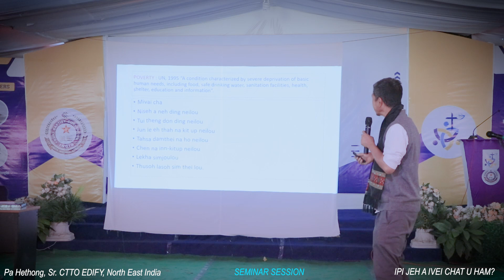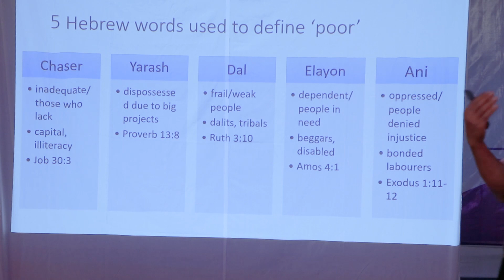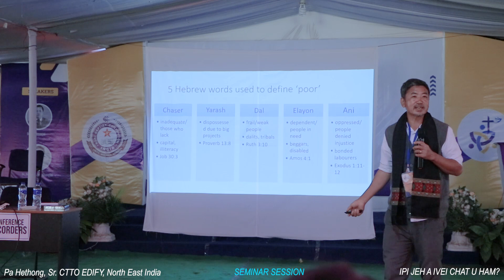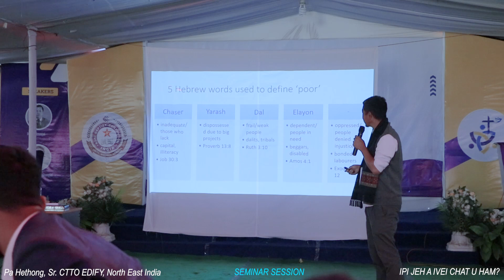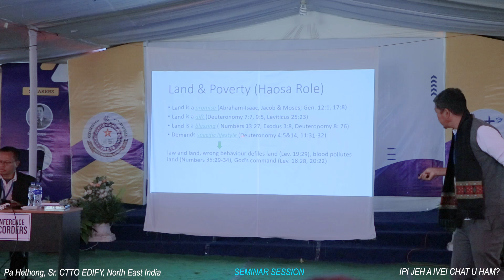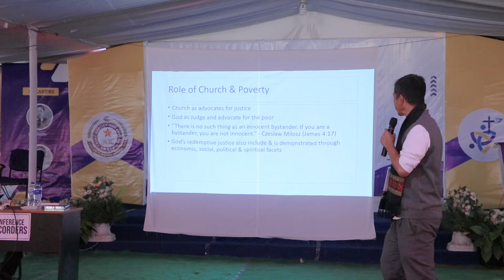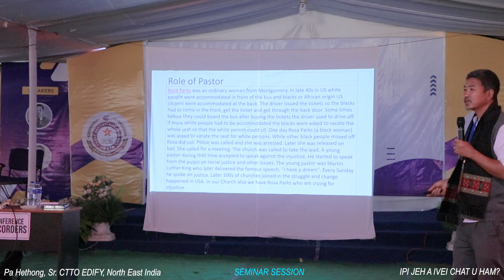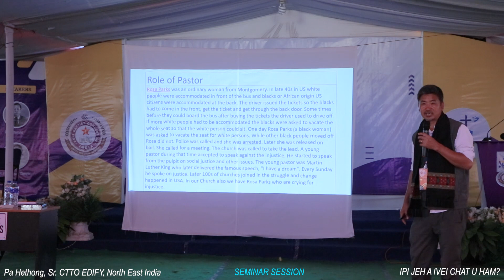KBC GAMBIH No. 7 KHOPPI 2022 || DISC 04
Videography : CHOLLHANU MEDIA
Video Process at : GINN TECH Studio